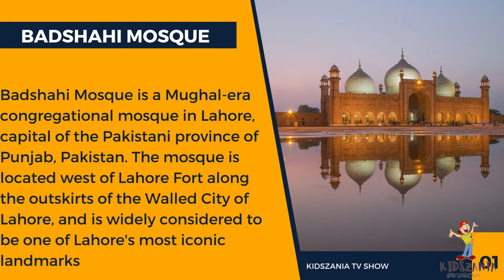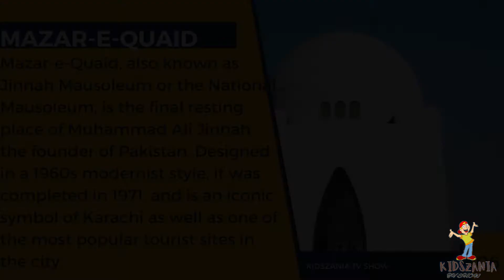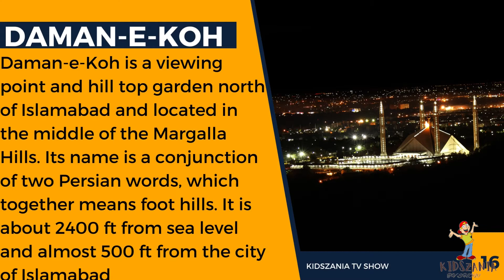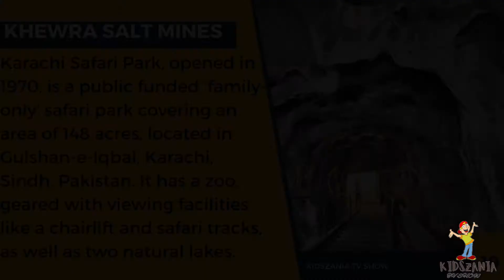TRAVELING WITH KIDS IS FUN - Planning A Trip Around The Pakistan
Hello Kids

Badshahi Mosque
Shah Faisal Masjid
Lahore Fort
Minar-e-PakistaN
Pakistan Monument
Mazar-e-QuaiD
Lahore Museum
Lok Virsa Museum
Hiran Minar Park
Pakistan Air Force Museum
Lake View Park
Safari Park
Shakarparian Park
Daman-e-Koh

Family Trip to Pakistan
TRAVELING WITH KIDS IS FUN
Planning A Trip Around The Pakistan
Travelling to Pakistan With Kids